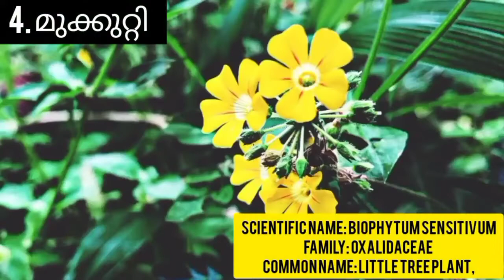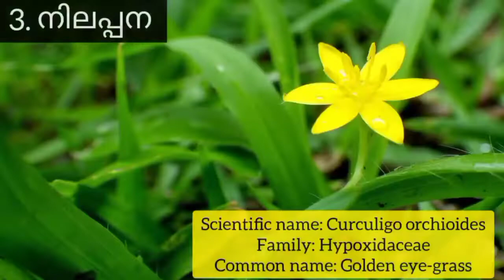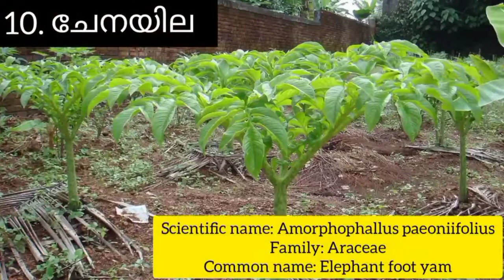Department of Botany- കർക്കിടക Day Celebration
St Joseph's College for Women, Alappuzha
Department of Botany Presents video on
കർക്കിടക പച്ച
ഫലം ലഭിക്കുന്ന മാസമായതിനാൽ ഔഷധം കഴിക്കാൻ നല്ല സമയവും കർക്കിടകം തന്നെ.കര്‍ക്കടക മാസത്തെ രാമായണ പാരായണത്തിനായി പൂര്‍വ്വികര്‍ മാറ്റിവച്ചത്